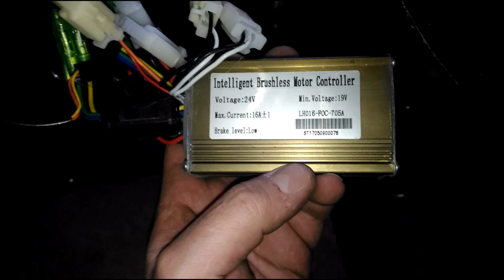Разбираю электровелосипед ARCHOS. Проблемы контролера, штекеров.